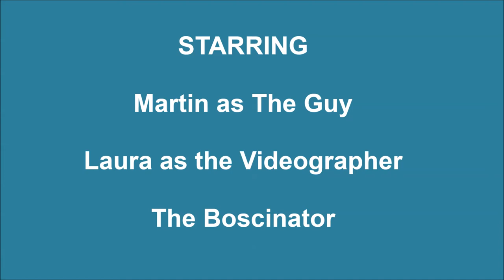Martin & Bosco: The Heim Exercise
The heim exercise is a rear end awareness exercise. It is a challenging exercise for both Martin and Bosco; Martin is a tall guy but Bosco is a huge GSD! It’s easy to spot the training gap that Martin needs to work on with Bosco but Bosco is just so endearing. :) More details about the exercise can be found on Denise Fenzi's blog